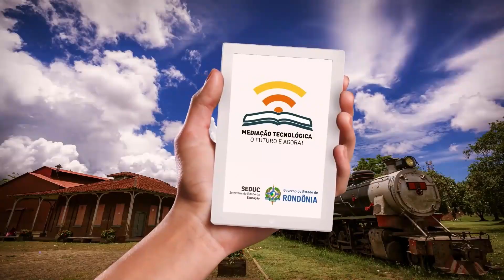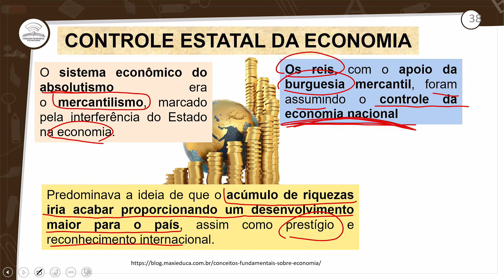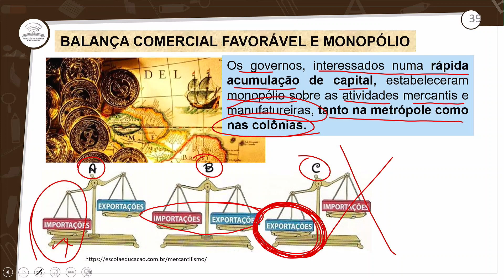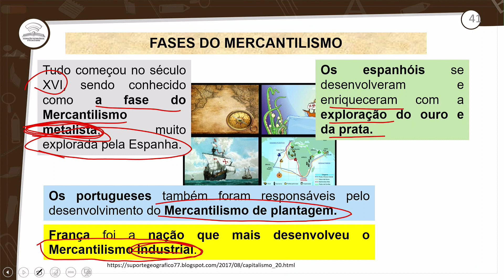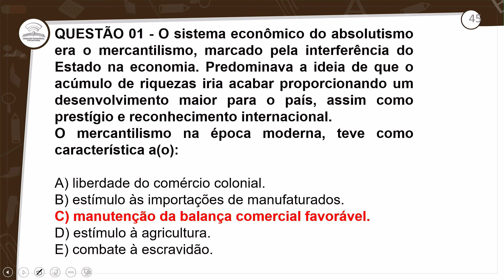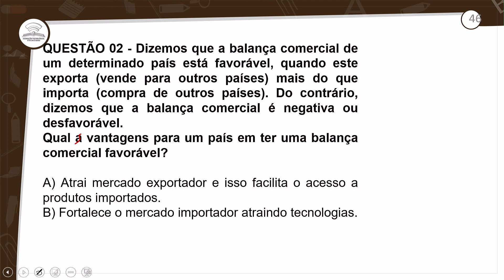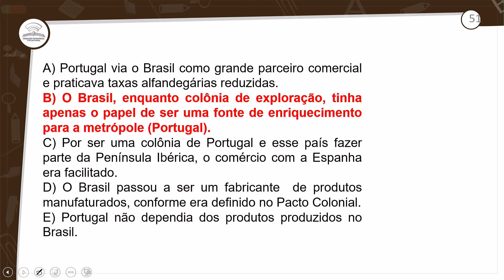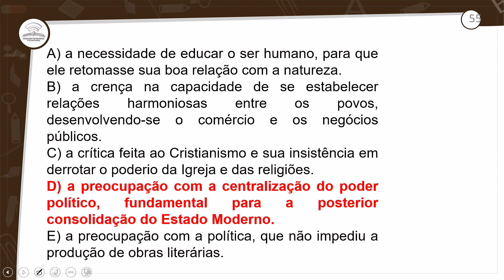22.2 - REVISÃO E CORREÇÃO - MERCANTILISMO - HISTÓRIA - 1º ANO E.M - AULA - 22.2/2022